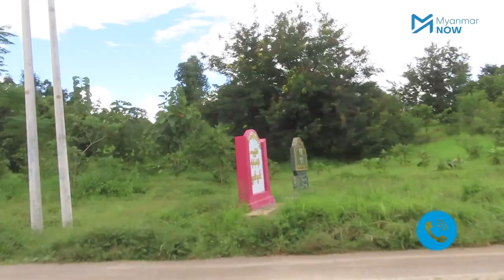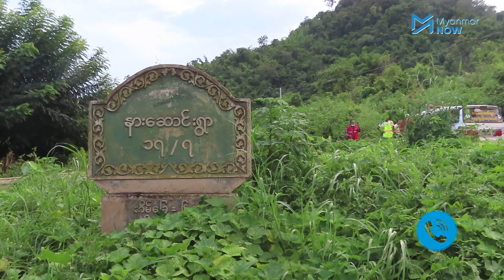ကျောက်မဲတွင်ဖြစ်ပွါးနေသည့် တပ်မတော်နှင့် RCSS တိုက်ပွဲ ပိုမိုပြင်းထန်လာ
ရှမ်းပြည်နယ်မြောက်ပိုင်း ကျောက်မဲမြို့နယ်အတွင်း မြန်မာ့တပ်မတော်နဲ့ ရှမ်းပြည်ပြန်လည်ထူ ထောင်ရေးကောင်စီ RCSS တပ်ဖွဲ့အကြား အောက်တိုဘာလဆန်းမှ စတင်ဖြစ်ပွါးနေသည့် နှစ်ဖက်ပစ်ခတ်မူများသည် ပိုမိုပြင်းထန်လာပြီး ကျေးရွာများပတ်ဝန်းကျင်ထိရောက်ရှိသောကြောင့် ဒေသခံ တိုက်ပွဲရှောင်ဦးရေ ပိုများလာနေပါသည်။

တိုက်ပွဲများကြောင့် ကျောက်မဲမြို့နယ်အတွင်း ယာယီတိုက်ပွဲရှောင်စခန်း ၇ ခုရှိပြီး လူဦးရေ ၂၀၀၀ ကျော် တိမ်းရှောင်နေရသည်။